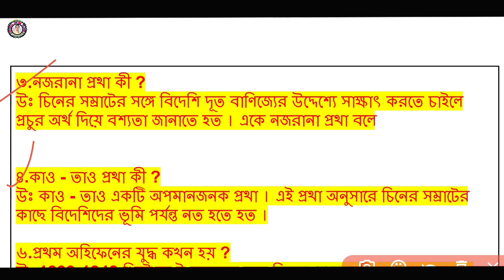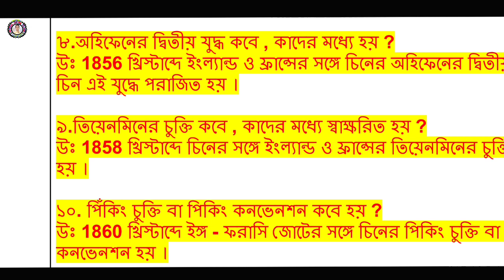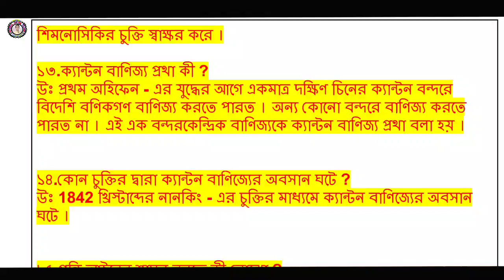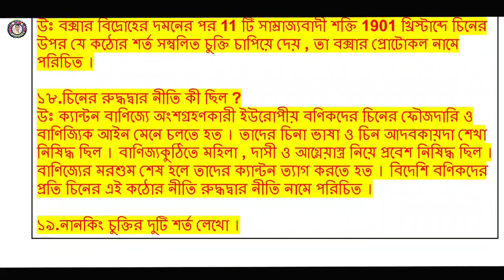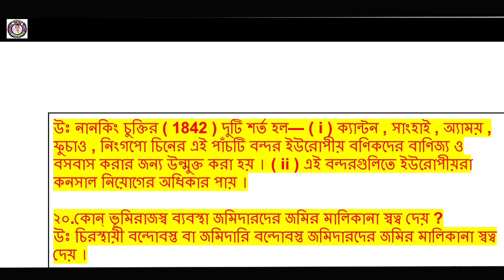5th semester china History Hons/pass Inportant short Answer 2023 kalyani university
5th semester china History Hons/pass Inportant short Answer 2023 kalyani university